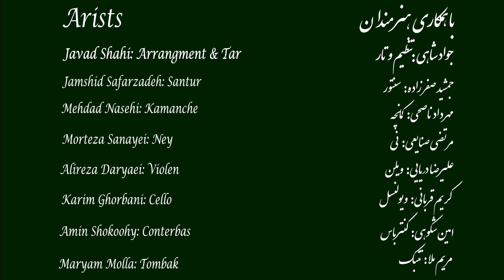خزان Autumn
تصنيف خزان در آواز دشتى🔶
ترانه سرا و آهنگساز : حميدتدينى
خواننده: گلشید لیتکوهی

Autumn Song In Dashti
Song & Lyric: Hamid Tadayoni
Singer: Golshid Litkouhi

با همکاری هنرمندان
Artists
جواد شاهی: تنظیم و تار
Javad Shahi : Arrangement & Tar
جمشید صفرزاده: سنتور
Jamshid Safarzadeh : Santur
مهرداد ناصحی: کمانچه
Mehrdad Nasehi : Kamanche
مرتصی صنایعی: نی
Morteza Sanayee : Ney
علیرضا دریایی: ویلون
Alireza Daryaei : Violen
کریم قربانی: ویلونسل
Karim Ghorbani : Cello
امین شکوهی: کنترباس
Amin Shokoohy : Contrabass
مریم ملا: تنبک
Maryam Molla : Tombak

🔶©️2024 Hamid Tadayoni
باز نشر اين اثر تنها با بازنشر كامل اين كپشن مجاز است🔶